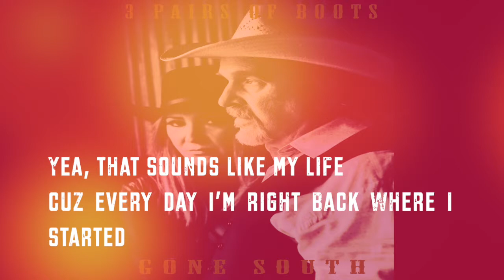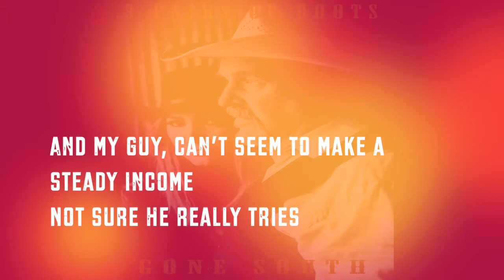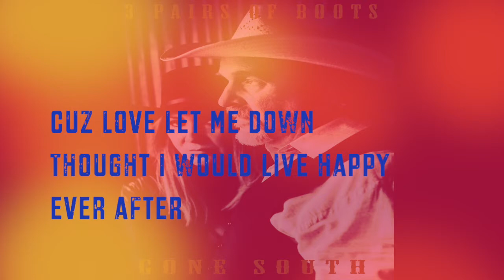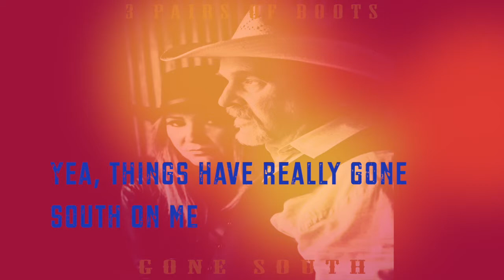3 Pairs of Boots - Gone South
Lyric video from "Gone South" album (2019)